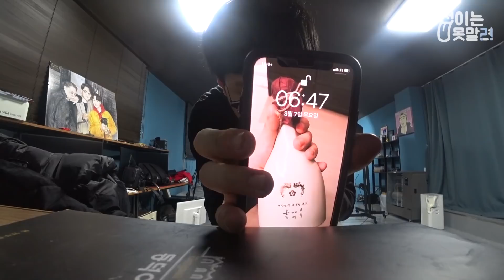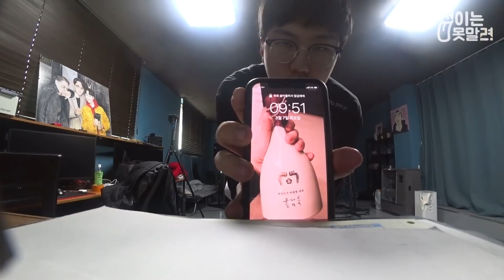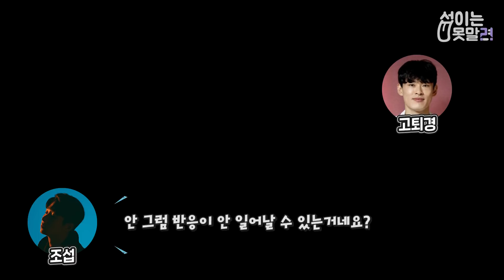기자들앞에서 모니터 부시고 반응보기 ㅋㅋ역대급 몰카[섭이는 못말려]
인터뷰중 기자들앞에서 싸우면 기자분들의 반응은 어떨까요?
신고식 거하게 하신 기자분들 죄송합니다 ㅋㅋㅋ
내일 또 몰래카메라 2탄이 올라갑니다